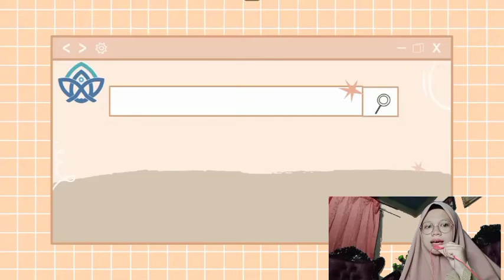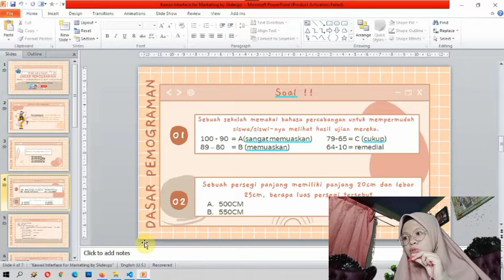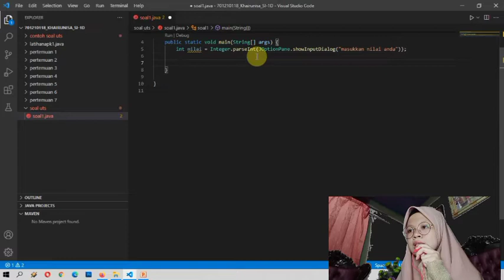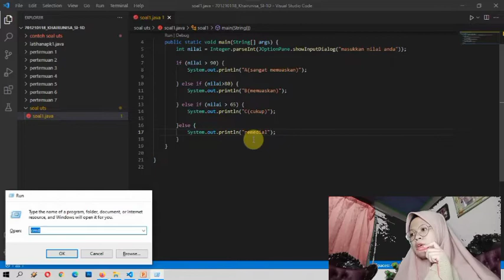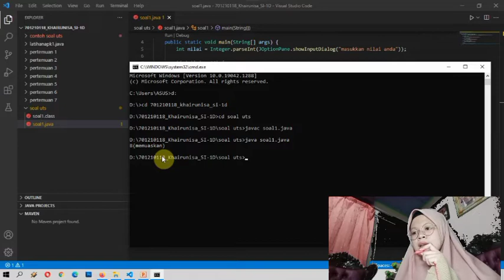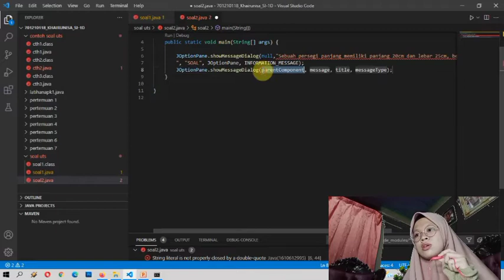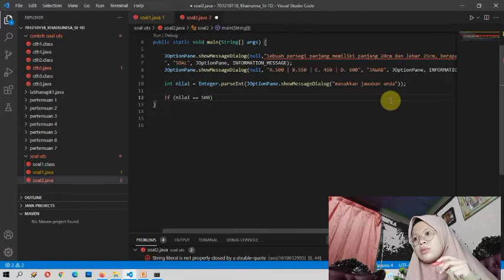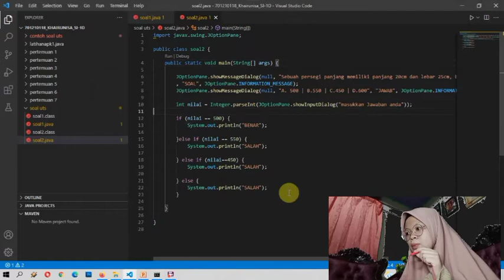19 Studi Kasus Percabangan Pemrograman Java | Khairunisa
Penyelesaian Program :
Sebuah sekolah memakai bahasa percabangan untuk mempermudah siswa/siswi-nya melihat hasil ujian mereka.
100 - 90  = A(sangat memuaskan)  79-65 = C (cukup)
89 – 80 = B (memuaskan)   64-10 = remedial

By. Khairunisa (Kelas 1D Sistem Informasi)